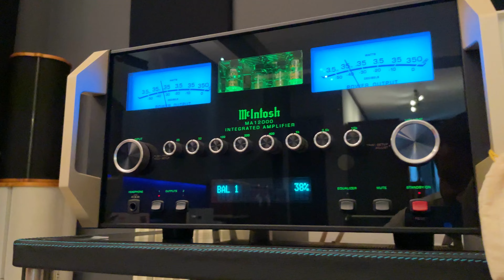Cannons - Sex On Fire | PARADIGM Founder 120H [4Kᵁᴴᴰ] McIntosh MA12000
Interested in the PARADIGM Founder 120H speakers?
The DEMO pair used in this video will be on sale.

Paradigm FOUNDER 120H Speakers are driven by McIntosh MA12000 Integrated Amplifier, Technics SL-G700 Media Player and PS AUDIO P15 Power Conditioner.

Recorded at IL TEMPIO DEL SUONO Hifi Store in Lissone (MB), Italy